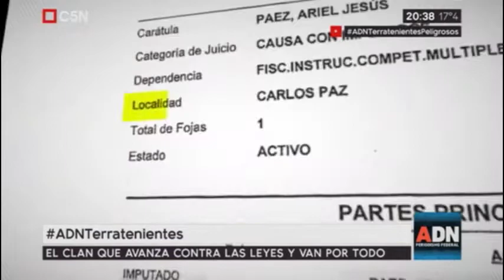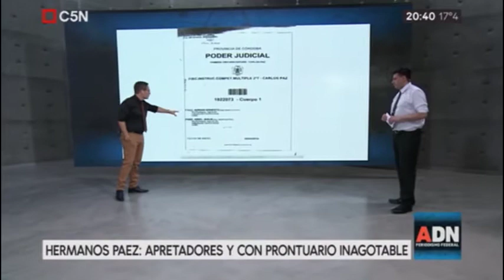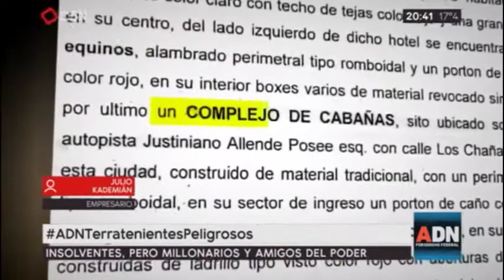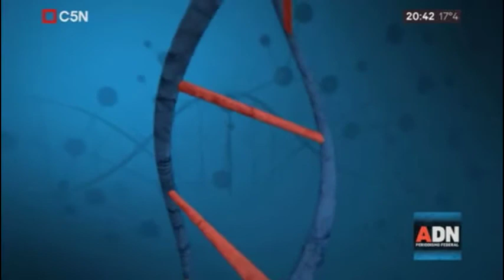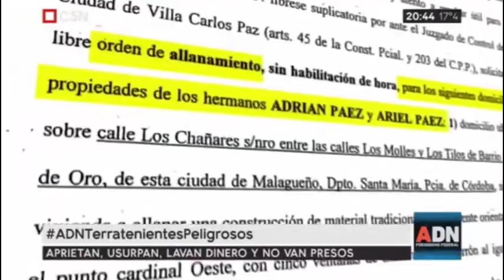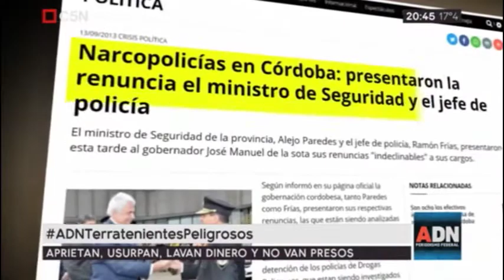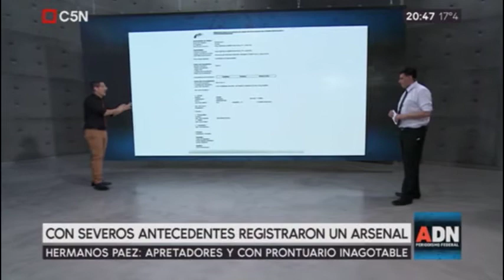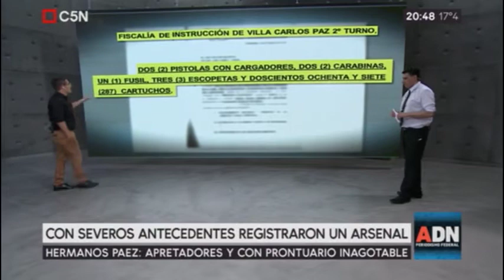Narcotráfico en Córdoba